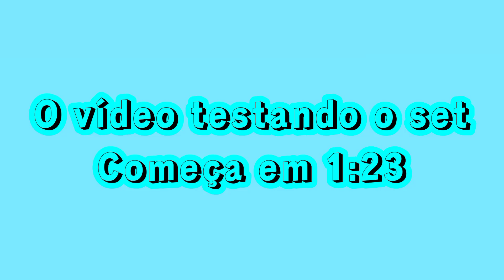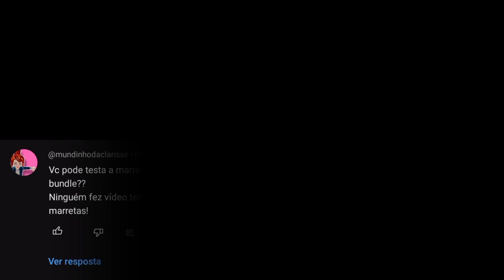Testando o Set Magical Phoenix Bundle! Flee The Facility - Roblox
Flee The Facility, mais um vídeo testando marretas! Agora é a vez do set Magical Phoenix Bundle do evento de Halloween 👻 🎃. Como sabemos, finalmente chegou a atualização de Natal+Halloween, um conjunto de updates onde trouxe um novo cenário para o lobby e trade do jogo, como novos itens!

Um Feliz Natal Para Todos!!! ☃️🎄🎁

📎Links

Obs: As vezes posso utilizar músicas diferentes na outro.

Roblox é o universo virtual definitivo que permite criar, compartilhar experiências com amigos e ser qualquer coisa que você possa imaginar. Junte-se a milhões de pessoas e descubra uma variedade infinita de experiências imersivas criadas por uma comunidade global!

Me chamo Emerson, nesse canal vocês vão ver conteúdos relacionados ao jogo Roblox! Normalmente costumo trazer vídeos de Flee The Facility, como teste de marretas, gameplays normais, comentando sobre eventos e atualizações, etc.
Também costumo gravar outros jogos variados, mas que estejam apenas relacionados ao Roblox!

⚫FTF Player
-Lv 1000+
-TryHard
-Melhores Abilidades: Window Climb & Jukes
-Testador de Marretas

⚫ Mobile Player
-Redmi A10 (Atualmente)
-64 GB Armazenamento, 3GB RAM
-Utilizo DPI de 360
(Mantenham em mente que eu utilizo 2 celulares)